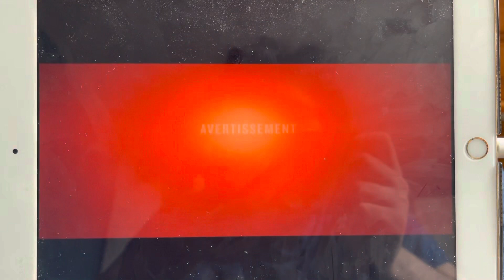Julia (HBO Max Miniseries) - Super Ecran Intro